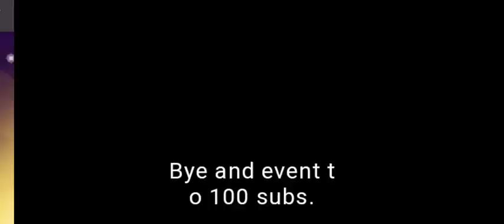2 methods to escape out of traps [Planet of Cubes|Planet Craft]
In this video I will show you how to escape from traps by 2 methods